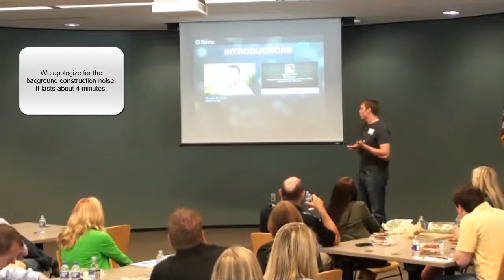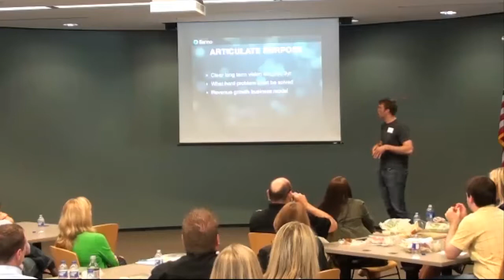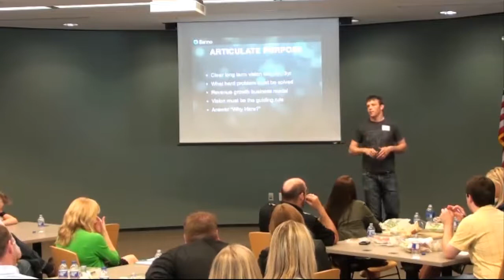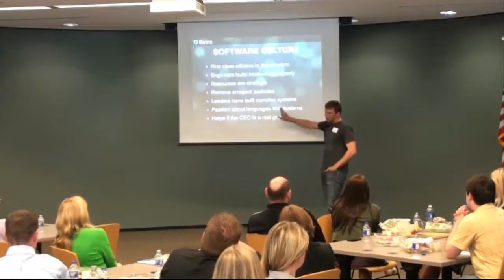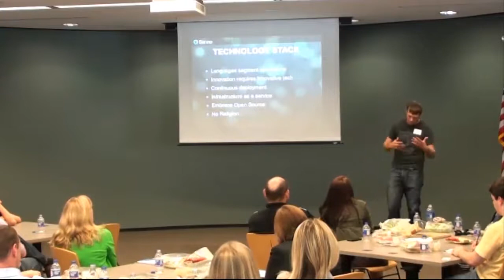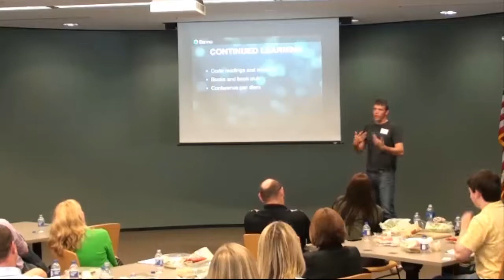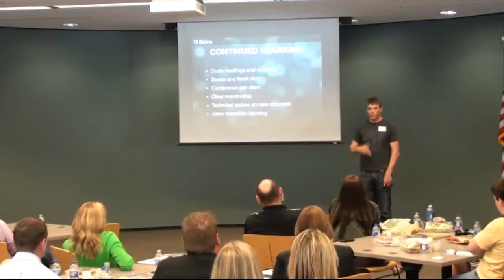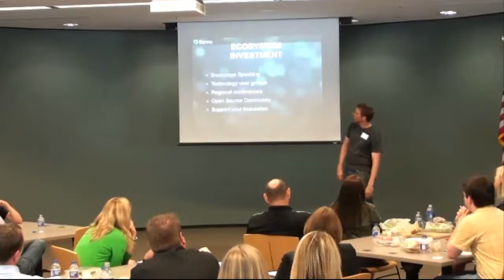Wade Arnold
Square One DSM, an initiative of the Greater Des Moines Partnership, is formerly known as Business Innovation Zone (BIZ).